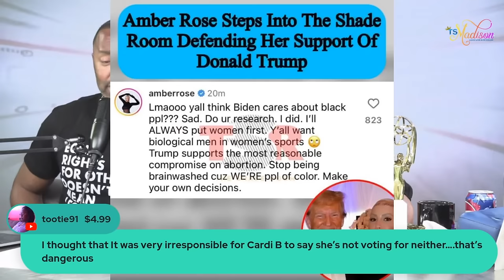Ts Madison - Kelly Rowland Stands On Business